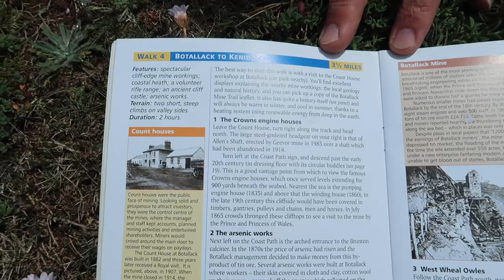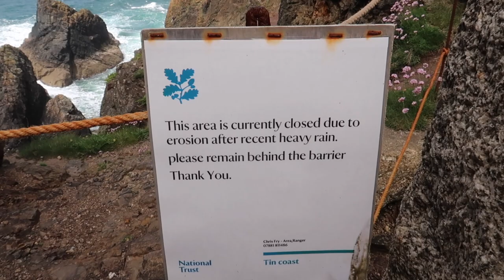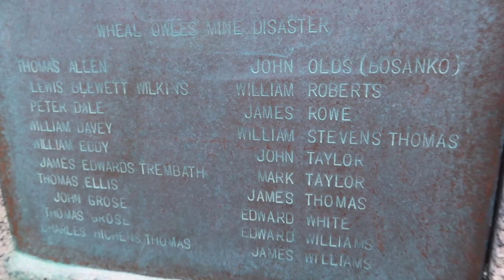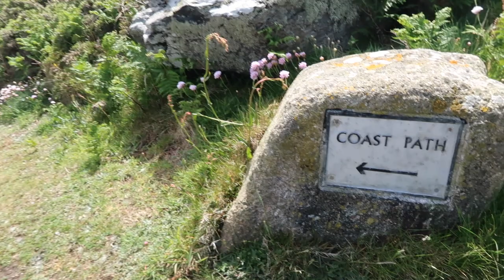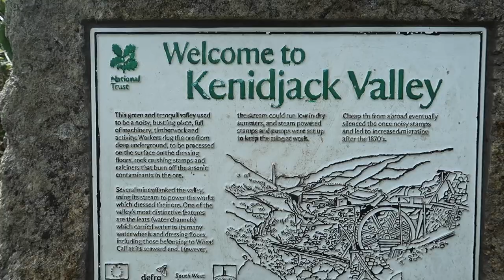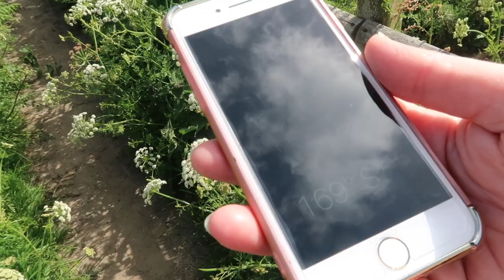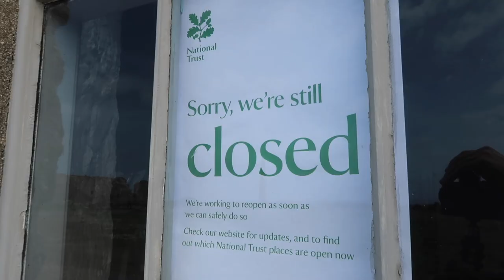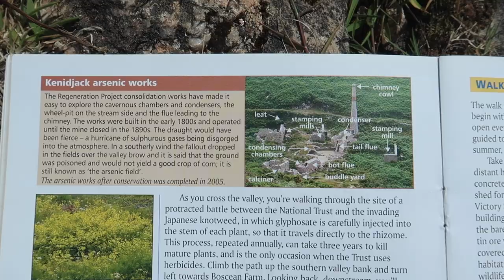Exploring Botallack, walking to Kenidjack Valley, Cornwall.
Featuring spectacular cliff-edge mine workings, arsenic labyrinths and a coastal walk towards Cape Cornwall, todays walk is packed full of history and panoramic views. We come a little unstuck leaving the Kenidjack Valley ...

Peppered with a flavour of what it is like in Cornwall at the moment (filmed on 22nd May 2020) and a little update with any changes we have noticed. Find out if we like Cornwall to ourselves!

We are both Cornish and since making videos for our channel, we have discovered that simply 'being  Cornish' does not mean that you are able to correctly pronounce every place name or street name in Cornwall, only that you are better equipped than most to have a good stab at it. We apologise for any mispronunciation and would appreciate a little tolerance and no ugly comments.